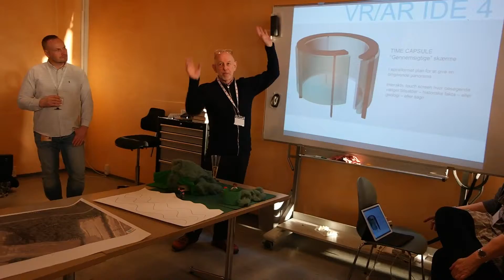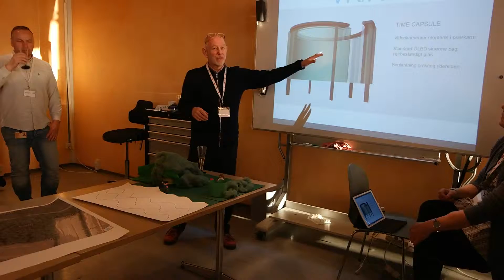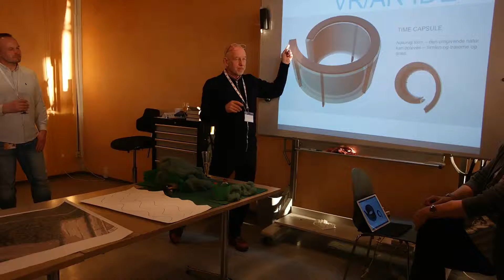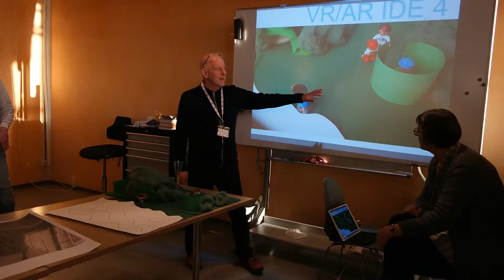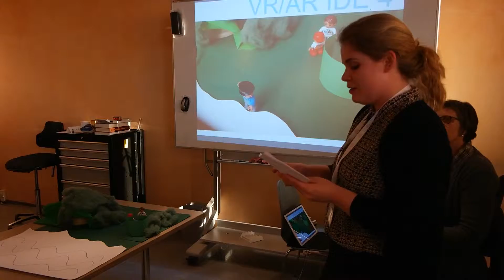Team Augmented Reality/VR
Udviklerevent i Hedensted 28.april 2016. MMEx, projekt Rethink Museums, delprojekt Stedets Ånd, case: Dysbjerg ved Horsens Fjord. Præsentation af gruppen: Augmented Reality/VR, der giver deres bud på nye fortællinger af Dysbjerg i 2017.

Gruppen:
Anne Sophie Birknes, Studerende på Oplevelsesøkonomi ved AU
Frederick Rickman, DNGroup og Thinking Urban.
Susanne Ernst, Hedensted Kommune
Lone Seeberg Jacobsen, Horsens Museum
og
Morten Bornemann Kristensen, AV Center